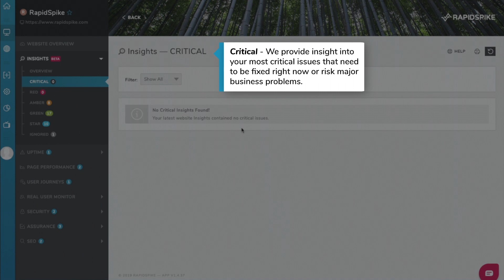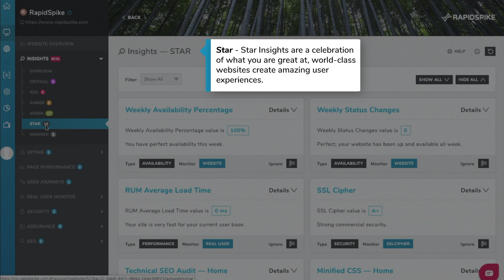RapidSpike Insights Tutorial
RapidSpike Insights is like having your very own professional website guru, giving out advice on your key issues whenever you need it. Here is the RapidSpike Insights walk through guide.